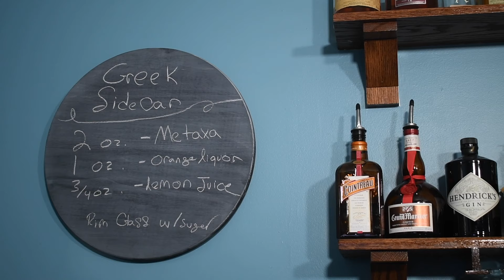Greek Sidecar (A Metaxa Cocktail)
Sir Ricky Bobby doesn’t speak a second language— after a few drinks, he can barely speak English. But, after he drinks a Greek Sidecar, it all sounds like Greek to us.

Recipe:
3/4 Ounce of Lemon Juice
1 Ounce of Orange Liquor
2 Ounces of Metaxa
Rim a Coupe with Sugar

Empires and Cocktails with Sir Ricky Bobby: Providing you with the pinnacle of cocktail tutorials and dim-witted humor since the Summer of 2019.
Flamethrower Cigarette Productions 2021